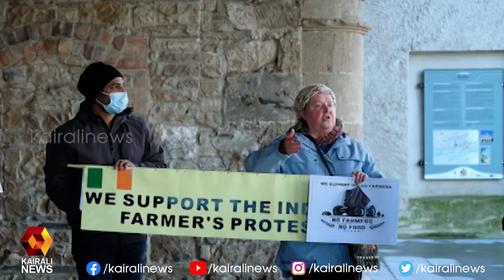'അയർലൻഡിലെ കർഷക സമരം ' |Farmers Protest | Ireland| Kairali News